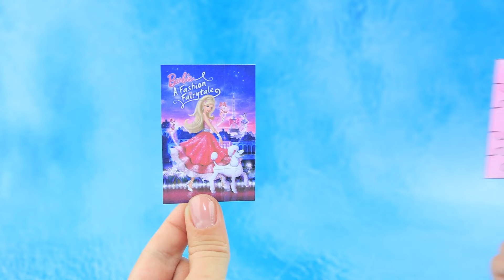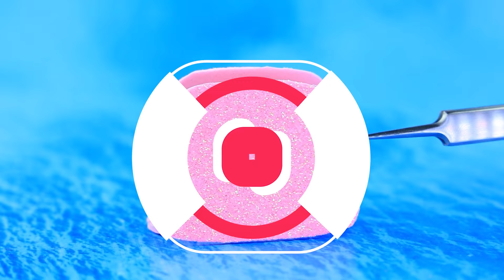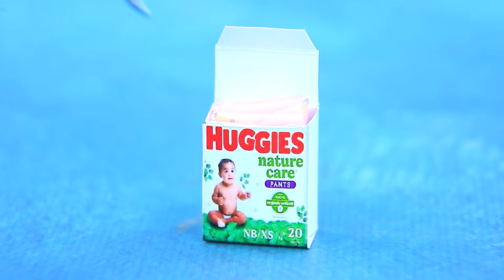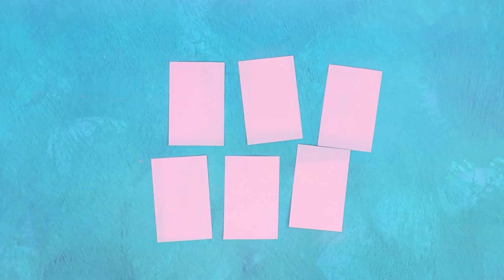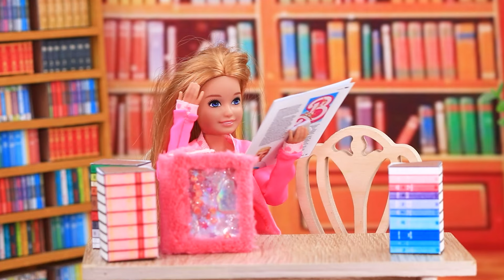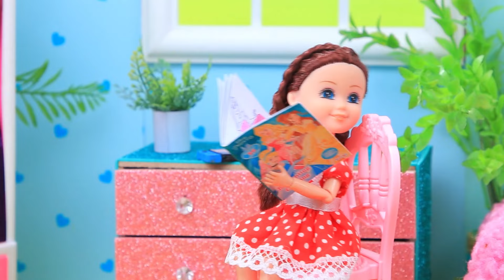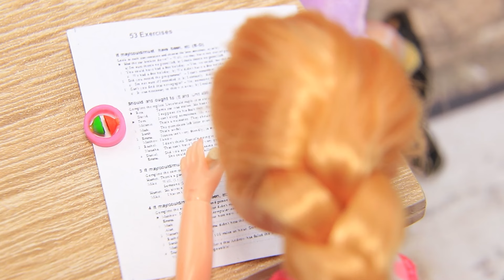Барби: миниатюрные куклы и игрушки! 30 лайфхаков для кукол Барби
В этом творческом видео "Барби: миниатюрные куклы и игрушки! 30 лайфхаков для кукол Барби" вы найдете 30 удивительных лайфхаков и идей для создания миниатюрных кукол и игрушек для вашей коллекции Барби. Вдохновляйтесь весёлыми и простыми DIY проектами, которые сделают ваш мир Барби ещё ярче и интереснее!

Инструменты и материалы:
• Полимерная глина;
• Проволока;
• Акриловая краска;
• Ткани;
• Коробка Барби и Кен;
• Игрушка пупса;
• Бифлекс;
• Машинка;
• Глиттер;
• Пластиковое кольцо;
• Воздушный пластилин;
• Мини фламинго;
• Старые туфли Барби;
• Бумбончики;
• Картон;
• Цветная бумага на самоклейке;
• Бусинки;
• Полусферы;
• Пластик;
• Мини кукла;
• Коробочка от блёсток;
• Золотой шнурок;
• Пластиковые детали;
• Синельная проволока;
• Полубусины;
• Наклейка;
• Картинки;
• Карандаши;
• Коробка;
• Фоамиран;
• Молния;
• Ленточка;
• Звёздочки.